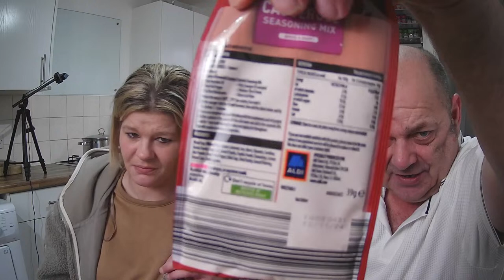Let's Make A Pie. LIVE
In todays Live we make a corned beef pie.